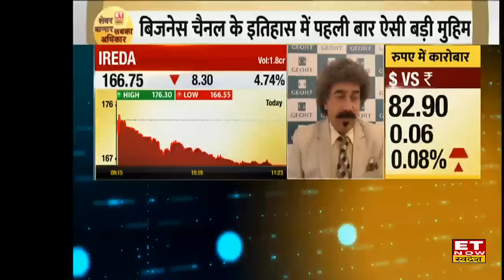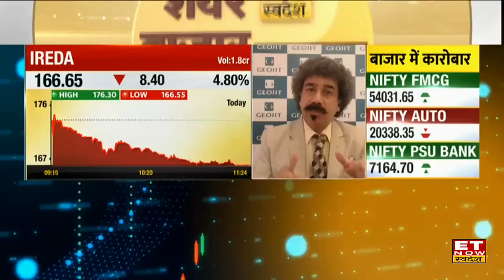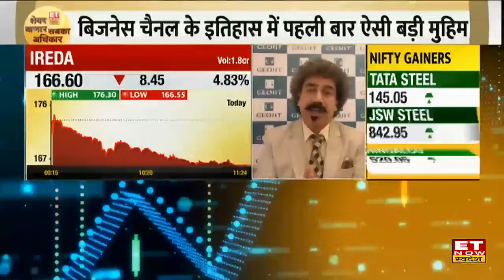IREDA Share Price : Gaurang Shah ने क्यों कहा IREDA के शेयरों को बेचने की भूल ना करें! | ETNS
IREDA Share में जानें निवेश को लेकर क्या है Gaurang Shah की राय। जानें किन levels पर करनी चाहिए आपको खरीदारी और क्या है Target Price और जानिए किस Strategy के साथ इस Stock में पैसा कमाया जा सकता है और अगर आप घाटे में है तो जरुर जाने की आप अपना घाटा कैसे काम कर सकते हैं। देखें वीडियो।
ireda share price, ireda share, ireda share et now swadesh, ireda share price today, ireda share target price, ireda share price target 2025, ireda share nse, ireda share news,et now swadesh